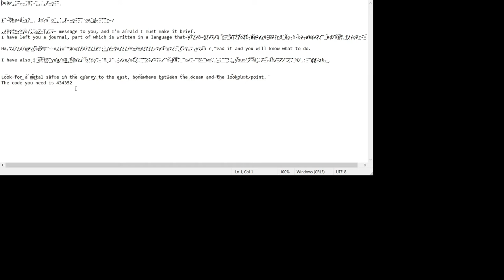OneShot: Leaving the Barrens [Episode 2]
[ATTENTION]
I do apologize for the horrendous audio quality and video quality. I had to use a much older headset due to having issues with my usual setup and OBS was giving me a horrible time recording during this.

Woken up in a strange world, we have to guide our new friend and help them to get back home. But can we really do it? It seems so strange.

If you are reading the description then congratulations!
All eligible participants must be 13+ to enter. If you're under the age of 18 then you need proof that your guardian okay with you receiving the item.

Let me know what other organizations you'd like to be added :)